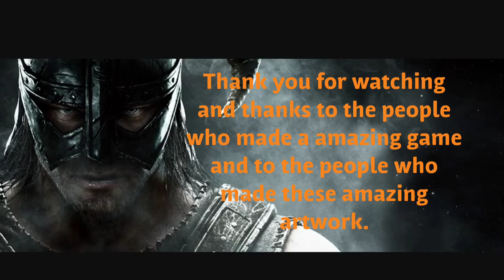Amazing artwork of Skyrim / The Last Goodbye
I made this video because I love Skyrim the story, the adventure, the open world, and many more reasons why I love this game. The song I chosen for this video is The Last Goodbye by Billy Boyd he song it for the movie The Hobbit: The Battle of the Five Armies. And I know that the song is for the Hobbit trilogies but I love the song it is a masterpiece and I think that this song fit well with this video.
So I hope you will enjoy this video and I got all the images from Google.